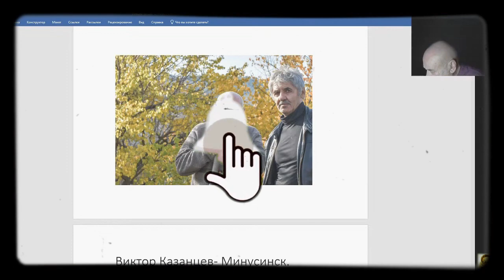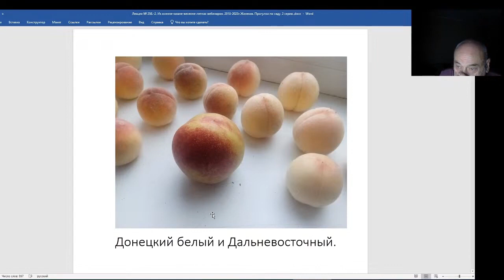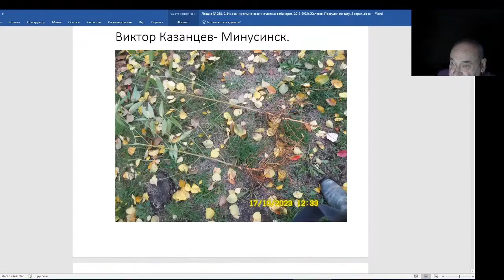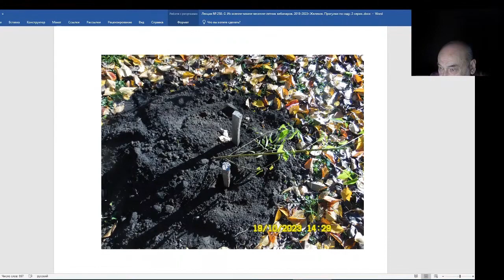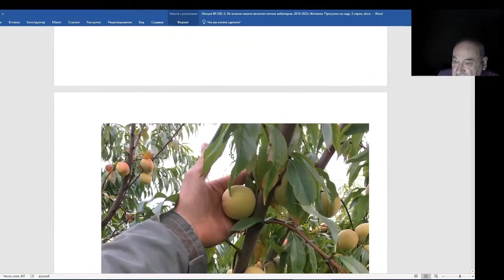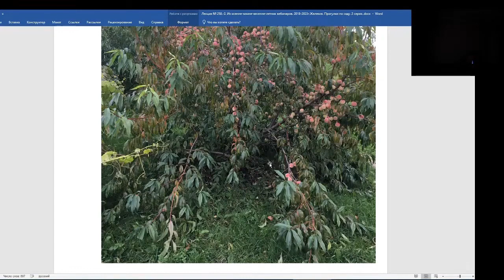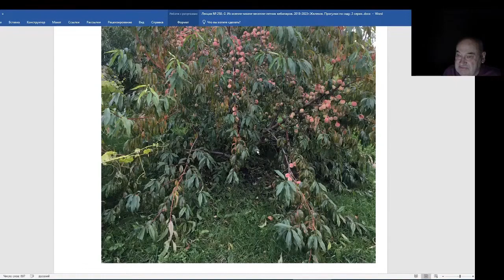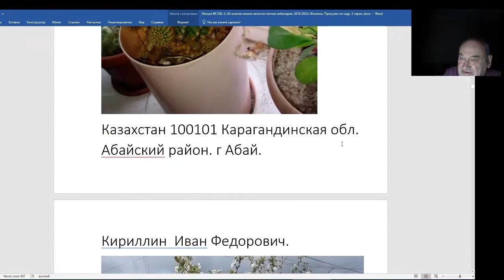Железов Валерий. Вебинар 258. ч. 1. Вступление. Гость из Минусинска.